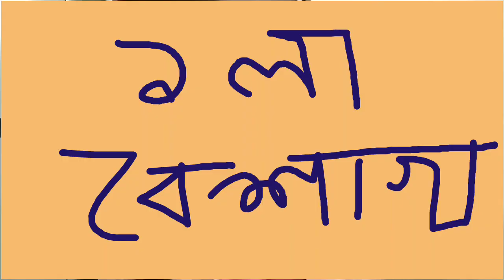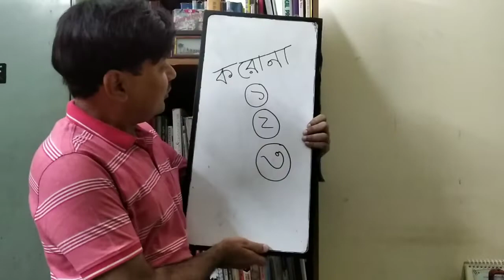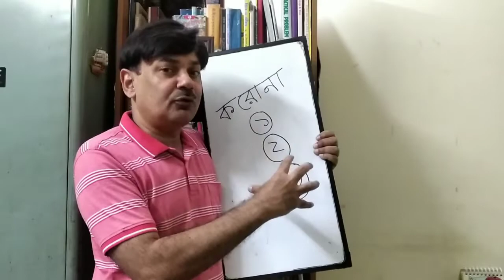In Bengali - What is CORONA, What happens if attacked with CORONA, How to prevent CORONA !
To reach people who are comfortable in Bengali language (residing at West Bengal, Bangladesh & other parts of the world), I tried to explain CORONA (COVID-19) in 3 points  –
1) What is CORONA and CORONA Virus ?
2) What happens if attacked with CORONA ?
3) How to prevent CORONA ?